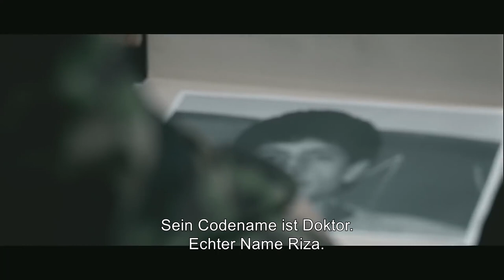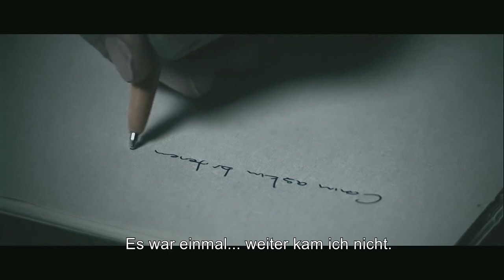Der Atem | Deutscher Film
Obwohl es in den USA und Europa ausgiebig verwendet wird, ist der Begriff "Krieg" kaum ein Traum. Die Präferenzen des Landes können eine Premiere sein. Dieser Film erzählt die Geschichte von 40 Soldaten unter dem Kommando eines diensthabenden Hauptmanns, der unter dem Kommando einer nahegelegenen Stadt in einer nahegelegenen Stadt im Südosten des Irak auf dem Karabal-Hügel auf einer Höhe von 2365 Metern steht. Sie überquerten eisiges Wasser, erklommen Hügel und Abhänge. Sie wurden zwei Tage und zwei Nächte in der Sonne geröstet. Lehrer in ihren Händen. Häuser auf dem Rücken. Mit ihren Lieben im Herzen. Was die Grenze ist, wussten die meisten nicht. Wenn sie Befehle annahmen, gaben sie keine Befehle, sie sahen alles im Verkehr, wenn sie mit Befehlen zum Leben erweckt wurden. Sie warteten in Stellungen. Sie warteten auf Anrufe, um mit ihren Müttern, Vätern und Liebhabern über das von ihnen beschützte Funkgerät sprechen zu können. Ohne es zu wissen, warteten sie monate- und tagelang in Karabal Tepe. Er ist einer von denen, die eine Polizeistation im Tahtalı-Gebirge haben und deren Schauspieler an verschiedenen Musikhochschulen für den Film studieren, was die Geschäftsführung von Hakan Evrensels Öyküler aus dem Südosten leisten kann.